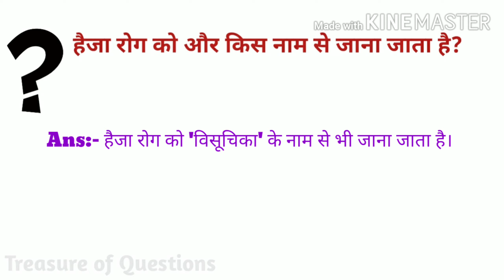हैजा रोग को और किस नाम से जाना जाता है | haija rog ko aur kis naam se jana jata hai